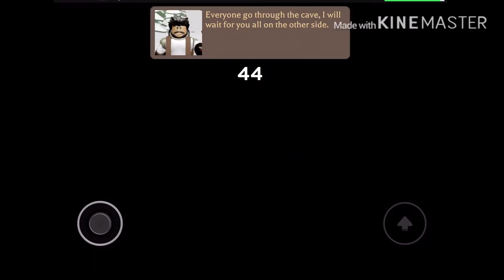The Hike [Story] - Full Walkthrough || ROBLOX w/4x1le